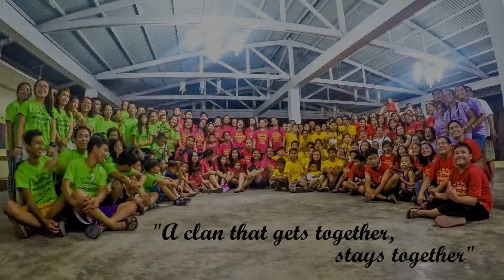Final Quijano Clan Reunion Video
Quijano Clan Reunion 2016

Little Bridge Resort
Butong, Taal, Batangas